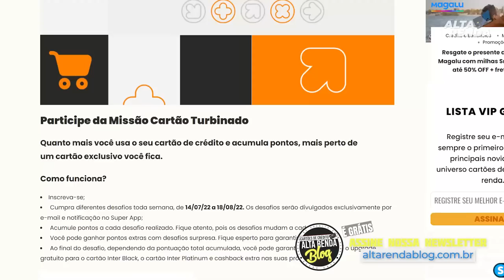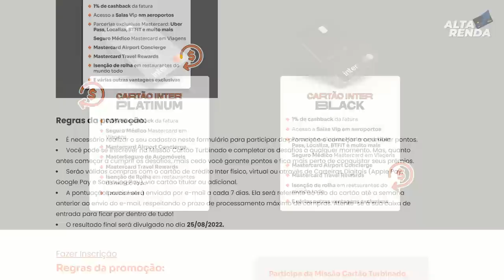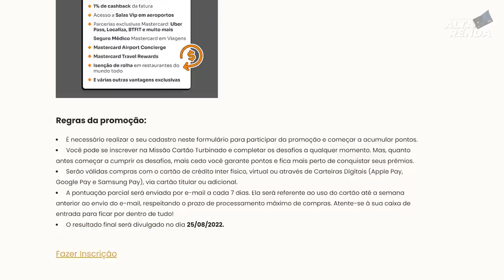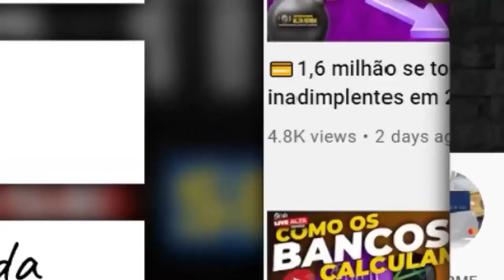💳INTER MISSÃO TURBINADA PARA SEUS CARTÕES: AGORA MAIS FÁCIL| SEU CARTÃO PLATINUM E BLACK MAIS FÁCIL.